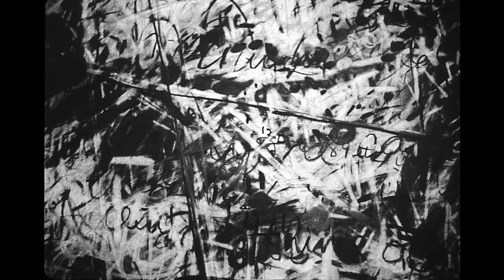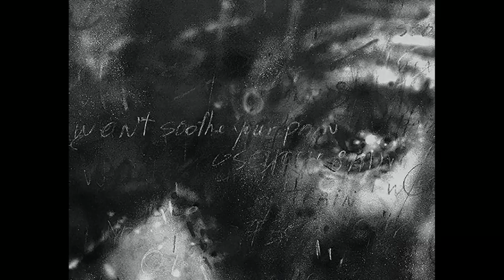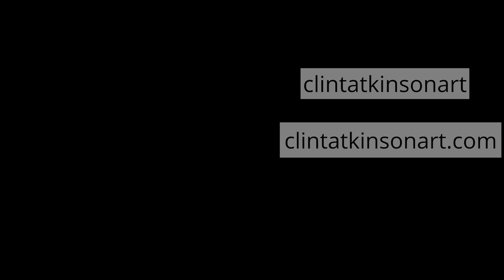Clint Atkinson Virtual Studio Visit 2020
Clint Atkinson gives a virtual tour of his art studio for Big Medium's Austin Studio Tour 2020.